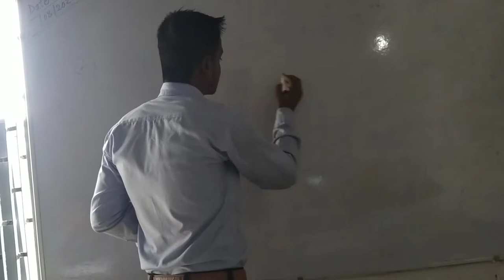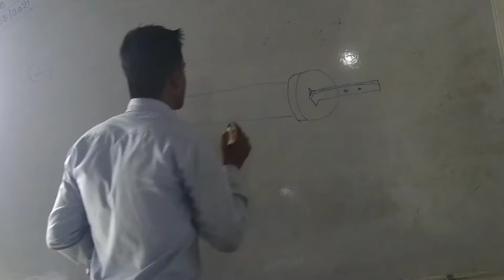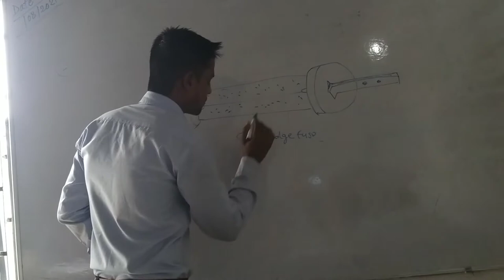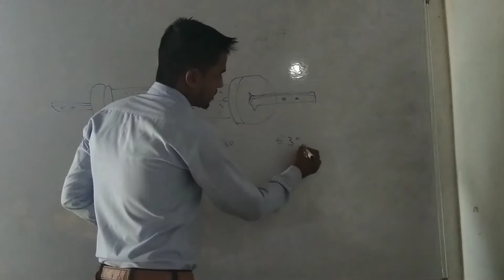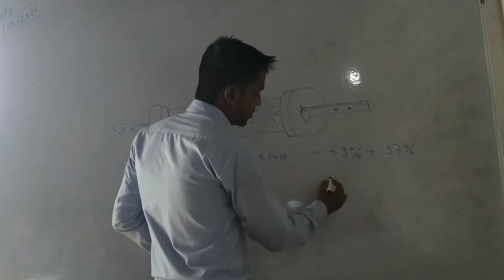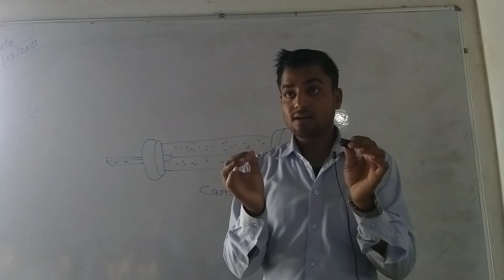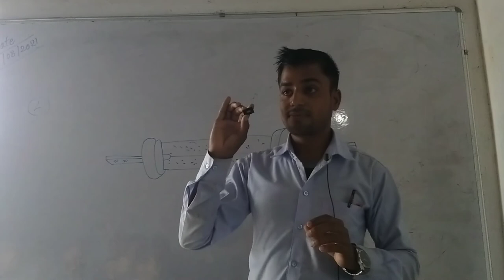Cartridge Fuse //How to work Cartridge Fuse